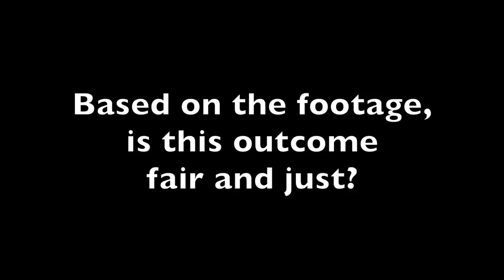Video Analysis - Attack in Slovakia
Mr. Timothy (seen wearing WHITE PANTS in the video) was attacked October 7th by 3 men in a Hate Crime. He is now charged while his attackers remain free.

Please join us and help bring Mr. Timothy home! His 3 attackers grab him after he raises his arms in peace, throw him against a car, and physically assault him.
To save his life, Mr. Timothy had to defend himself...his only "crime."